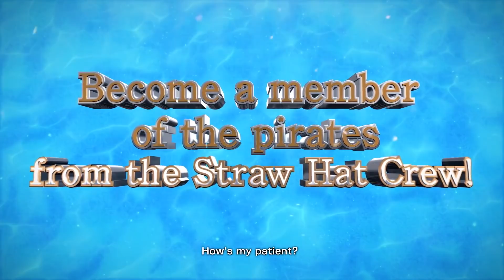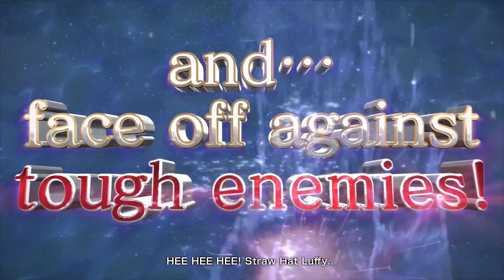One Piece: Grand Cruise Official Reveal Trailer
Become a member of the Straw Hat Crew in this PlayStation VR game.

Follow IGN for more!